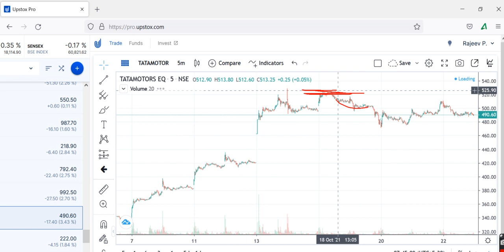TATA , MOTORSShare Review, TATA MOTORS Share Price Today, TATA MOTORS Share